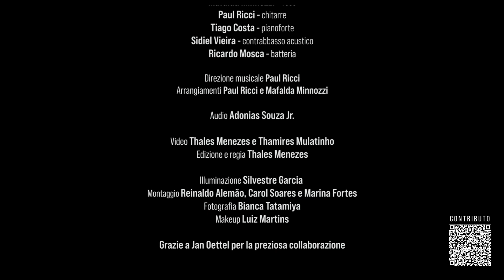SENSORIAL REFLECTIONS (Mafalda Minnozzi)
SENSORIAL Reflections (Reflexões) é a nova live de Mafalda Minnozzi que a cantora planejou com muito carinho neste momento da sua carreira influenciado pela pandemia. Sem a possibilidade de subir no palco e encontrar seu publico, Mafalda pensou em criar uma atmosfera musical intimista para expressar suas atuais esperanças e seus sentimentos mais profundos. Daqui o titulo da live.
O repertorio já precioso pela presença das musicas do seu novo álbum SENSORIAL, que está conquistando as rádios do mundo, será enriquecido por umas perolas como "Coração Vagabundo" (Caetano Veloso), "Estate" (Bruno Martino) e "Samba do Verão (Marcos Valle).  Uma banda de músicos excelentes, com Paul Ricci (guitarras), Tiago Costa (piano), Sidiel Vieira (contrabaixo acústico) e Ricardo Mosca (bateria), acompanhará a cantora nessa viagem musical mais introspectiva. Transmitida do Estúdio Arsis de São Paulo e realizada por uma equipe técnica de primeira, composta pelo engenheiro de som Adonias Souza Jr., o iluminador Silvestre Garcia, o diretor do video Thales Menezes e a fotografa Bianca Tatamiya, a live "SENSORIAL Reflections" promete revelar toda a criatividade e sensibilidade interpretativa de Mafalda Minnozzi, considerada uma das vozes mais inovadoras da cena jazzistica mundial. ***

SENSORIAL Reflections è il nuovo concerto in live streaming di Mafalda Minnozzi, progettato con molto amore dalla cantante in questo momento in cui la sua attività subisce le conseguenze della pandemia. Non avendo la possibilità di salire sul palcoscenico ed incontrare il suo pubblico, Mafalda ha pensato così di creare un'atmosfera musicale intima per riuscire a comunicare tutte le sue speranze e sensazioni più profonde. Ecco il motivo del titolo del concerto.
Il repertorio, già prezioso per la presenza dei brani del suo nuovo album SENSORIAL trasmessi da molte radio nel mondo, sarà arricchito da altre perle come "Coração Vagabundo" (Caetano Veloso), "Estate" (Bruno Martino) e "Samba do Verão ( Marcos Valle). Una band di musicisti eccellenti composta da Paul Ricci (chitarre), Tiago Costa (piano), Sidiel Vieira (basso acustico) e Ricardo Mosca (batteria), accompagnerà la cantante in questo suo viaggio musicale introspettivo. Trasmesso dallo Studio Arsis di Sao Paulo e realizzato da una equipe tecnica di qualità formata dal sound engineer Adonias Souza Jr., il tecnico luci Silvestre Garcia, il regista Thales Menezes e la fotografa Bianca Tatamiya, il concerto "SENSORIAL Reflections" promette esaltare tutta la creatività e sensibilità interpretativa di Mafalda Minnozzi, considerata una delle voci più innovative nel panorama jazzistico mondiale. ***

SENSORIAL Reflections is the new live streaming concert by Mafalda Minnozzi, put together with so much love by the singer at this time in which her artistic activity is suffering the consequences of the pandemic. Not having the opportunity to go up on stage and meet her audience, Mafalda thought of creating an intimate musical atmosphere so that she could communicate all her deepest hopes and feelings. That is the reason for the title of the concert. The repertoire, already special for the presence of the songs from her new album "SENSORIAL", which is conquering the radios all over the world, will be enriched by other pearls such as "Coração Vagabundo" (Caetano Veloso), "Estate" (Bruno Martino) and "Samba do Verão (Marcos Valle). A band of excellent musicians made up of Paul Ricci (guitars), Tiago Costa (piano), Sidiel Vieira (acoustic bass) and Ricardo Mosca (drums), will accompany the singer on this musical journey that promises to be introspective. Transmitted from Studio Arsis in Sao Paulo and created by a top notch technical team made up of the sound engineer Adonias Souza Jr., the lighting technician Silvestre Garcia, the video director Thales Menezes and the photographer Bianca Tatamiya, "SENSORIAL Reflections" promises to enhance all the creative and interpretative sensitivity of Mafalda Minnozzi, considered to be one of the most innovative voices on the world jazz scene.